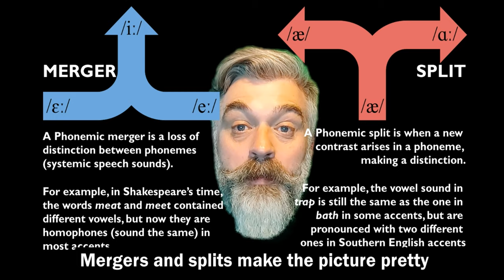The Lexical Set Song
This silly song is all about something you may not be aware of that could help you become proficient in an accent!